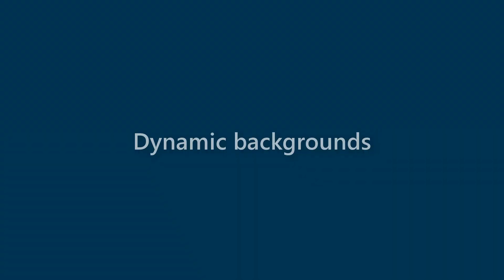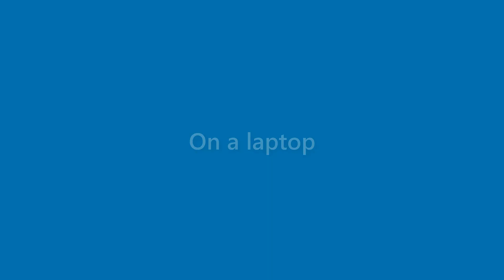Zayden Acevedo - appearance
Name Look - Zayden Acevedo - appearance. In this video we present "Zayden Acevedo" name look and feel in various scenarios.
This video will cover:
How does "Zayden Acevedo" look as a personal letterhead?
How does "Zayden Acevedo" look on a business card?
How does "Zayden Acevedo" look on a computer/laptop screen?
How does "Zayden Acevedo" look with different background colors?
How does "Zayden Acevedo" look with various fonts?